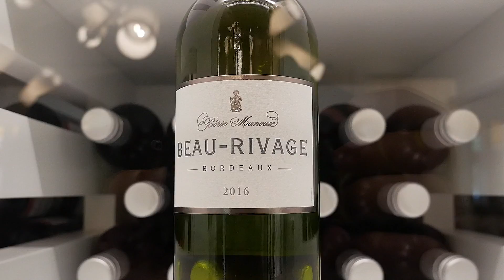BarrelMasters by Trilogy®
A quick look at the national BarrelMasters program, located at various Trilogy® communities around the country